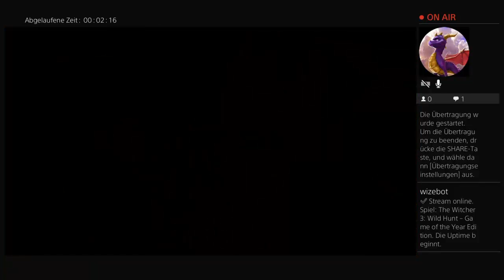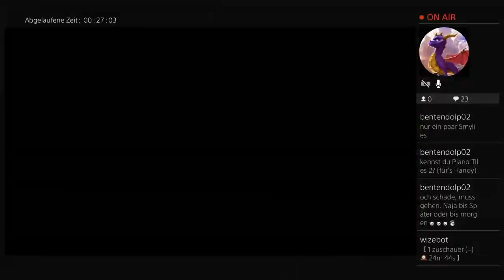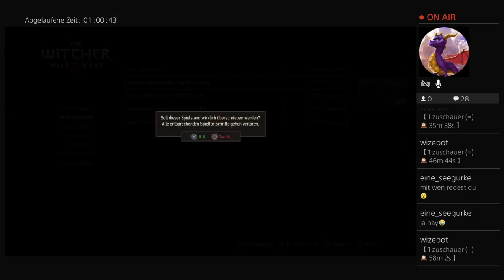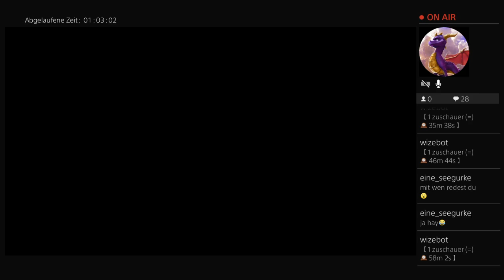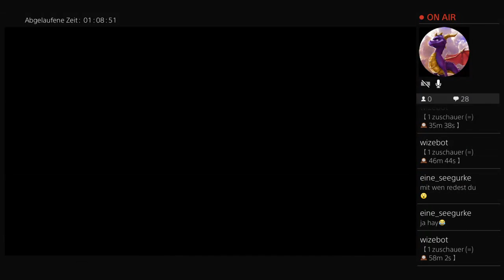The Witcher 3: Wild Hunt Part 15 - Tot den Monstern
Zusammen mit seinem Mentor, dem Hexer Vesemir, befindet sich Geralt von Riva auf der Suche nach der Zauberin und Geralts ehemaliger Geliebter, Yennefer von Vengerberg. Dabei durchziehen sie das vom Krieg verwüstete Temerien, das sich, wie alle „Nördlichen Königreiche“, einer Invasion des mächtigen Kaiserreichs Nilfgaard erwehrt. Das Land droht im Chaos zu versinken. Die Bevölkerung leidet nicht nur unter der Invasionsarmee, sondern auch unter Deserteuren, Räuberbanden und umherstreifenden Monstern. Dem Verlust der öffentlichen Ordnung und Sicherheit begegnen viele Bewohner mit der Verehrung des „Ewigen Feuers“, einer fanatischen Religion, die vor allem Jagd auf Zauberer und „Anderlinge“, wie Elfen, Zwerge oder Halblinge, macht.